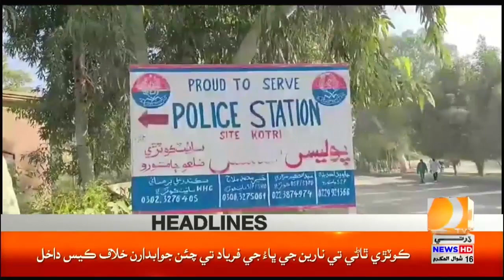Dharti Tv News 10 AM Headlines || 25 April 2024 Saudi Sarmaidaran Jo Wafad Pakistan Achi Rahyio Ahy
Dharti Tv News is Basically Sindhi Regional Channel, Catering to a Diverse Audience with the Latest Updates on Local and Global Political Developments, News Updates, Business, and Entertainment  Dharti tv Digital Media Known for its Dedicated Sindhi News Services and Top-Notch Coverage of Breakings